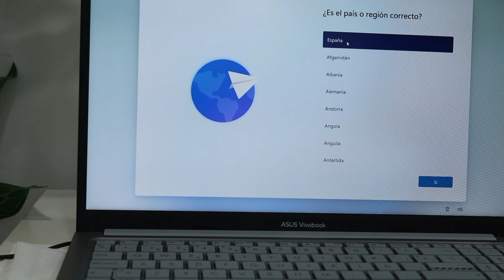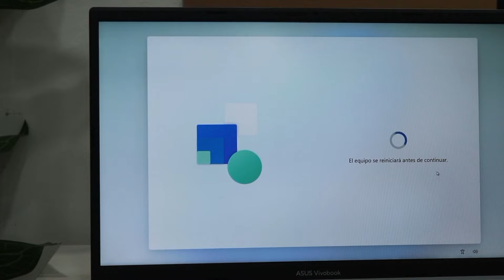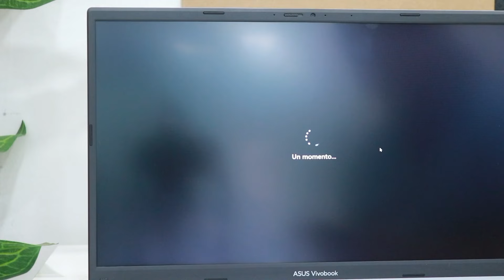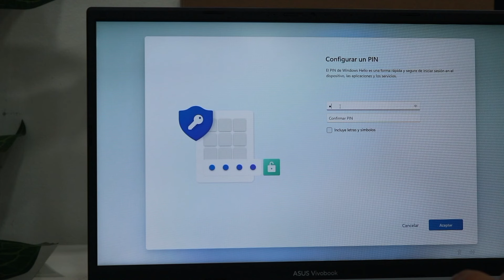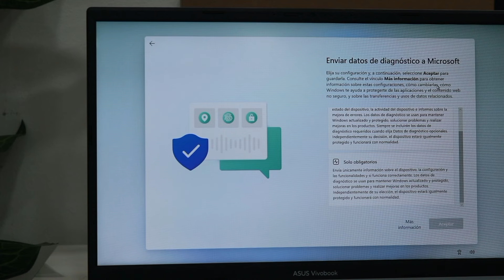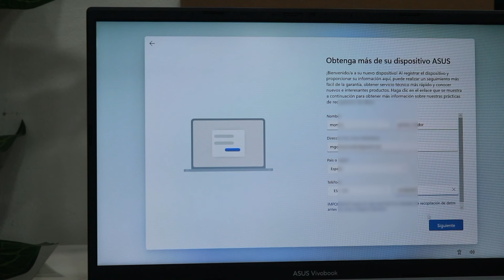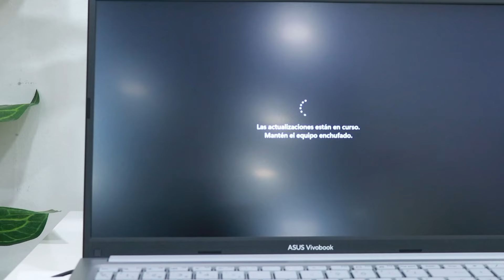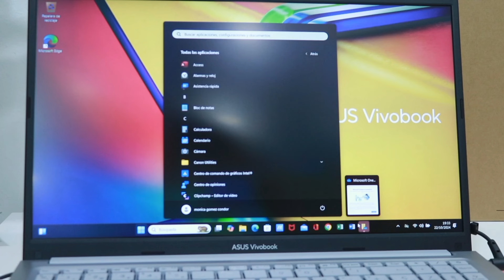configuración de Ordenador ASUS vivobook, Windows i5 .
Hola🙋 amigos, hoy les enseño como configurar de cero (Nuevo) un portatil ASUS VIVOBOOK i5.